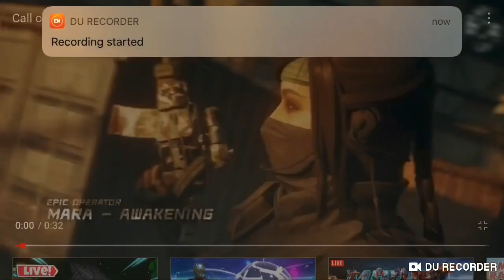Guys There new season 2 coming soon on call of duty mobile and also new camo weapon, new operators!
Make sure like and sub